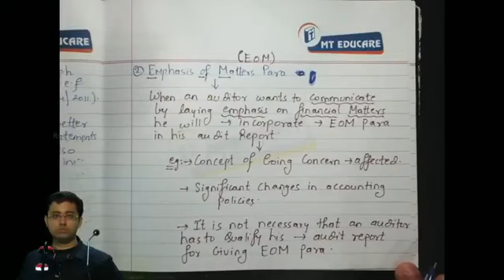SA 706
SA 706 - Emphasis on Matters Paragraph & Other Matters Paragraph in Independent Auditor's Report